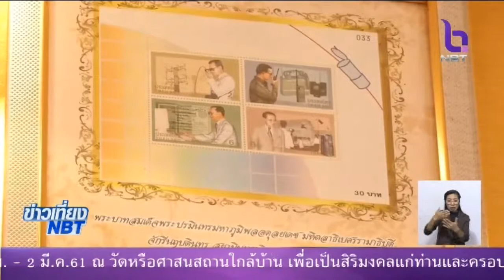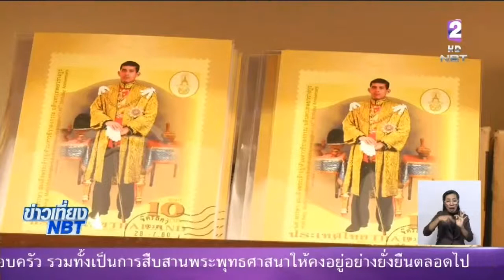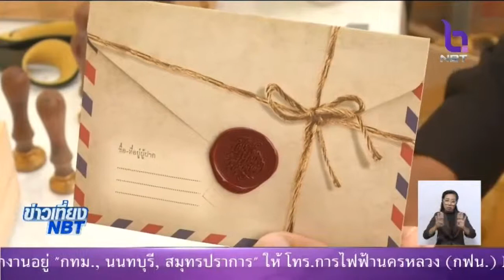งานอุ่นไอรักเป็นไปด้วยความคึกคัก หลังจากประชาชนเสร็จสิ้นจากการทำบุญเนื่องในวันมาฆบูชาช่วงเช้า